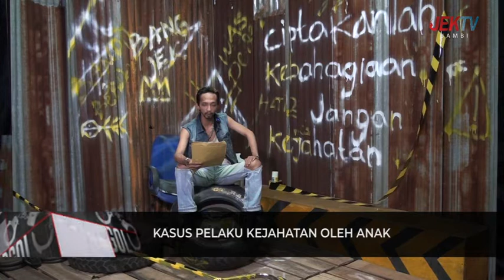KEINGINAN EKSIS DIDUNIA KRIMINAL DAN JAGOAN